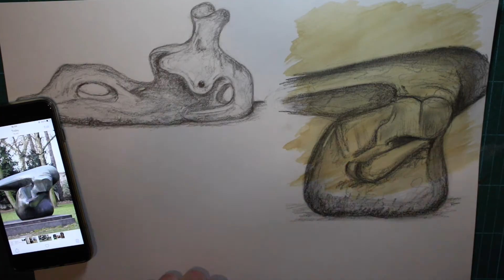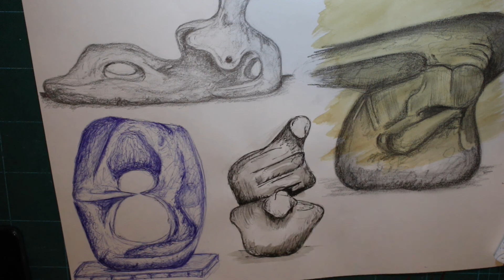Henry Moore Sculpture Study Sheet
Creating a study sheet looking at Henry Moores sculptures.
Drawing studies using a variety of mix media.
This video is created for school students